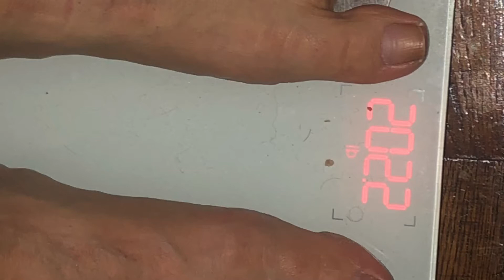My Healthy Weight Loss Journey Week 25 Weigh In.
My Healthy weight loss journey  please come enjoy my Monday fitness challenges and meet me in the kitchen on Wednesdays!
Tube buddy has helped me so much and is what helped me to start growing my channel..
I want to thrive on you tube and theirs no better way then to help my fellow you-tubers right along with me.
I am on a healthy weight loss journey to heal my self and get off all this medication all from being over weight.
If you have videos that I could watch please let me know, I will support your channel as well.  I am finding ideas from other you tubers and will give shouts to those channels in my videos as well.

New videos on:
                           Mondays- Fitness Challenges & collaborations
                           Wed - meet me in the Kitchen
                           Fridays-  weekly weigh ins